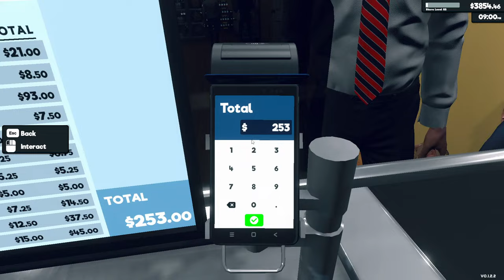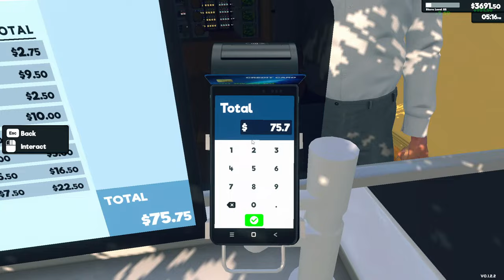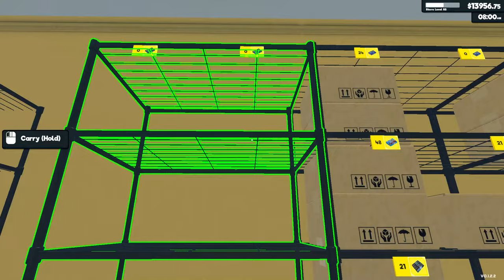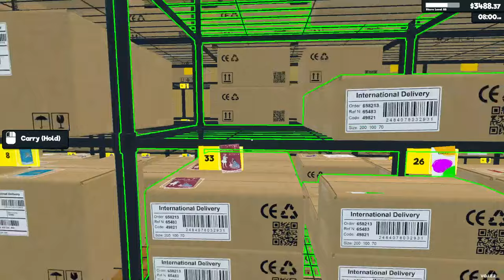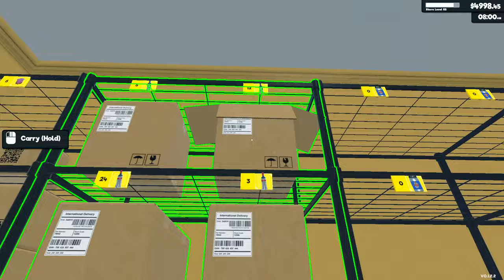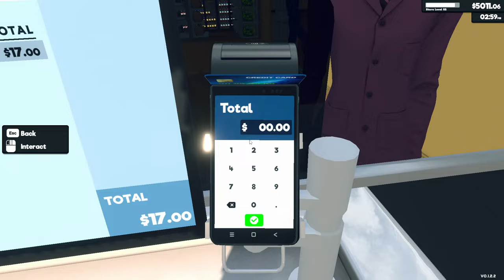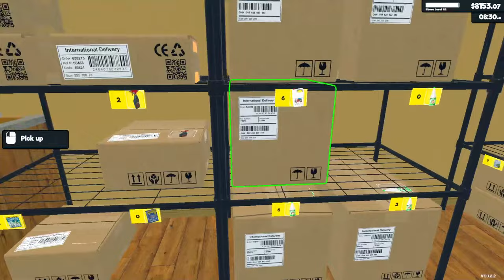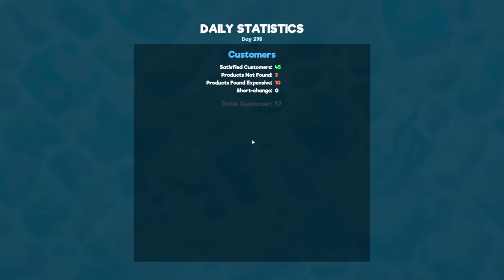Need to Save over $50,000! | Supermarket Simulator Gameplay | Part 38